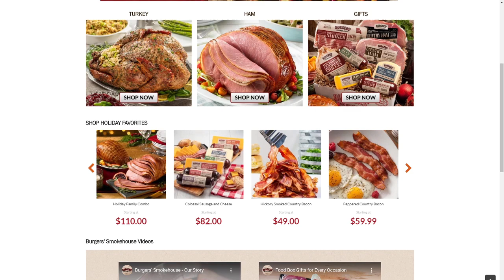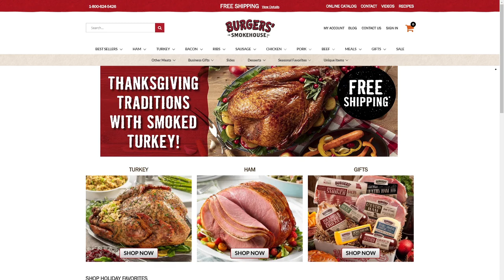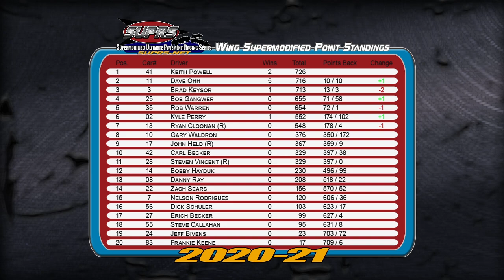SUPRS 16th Annual Turkey Shoot Show Open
We get this annual feast of supermodified sim racing started with the 16th Annual Turkey Shoot Show Open and tell you what is on the menu for a fun night of racing at Memphis Motorsports Park.